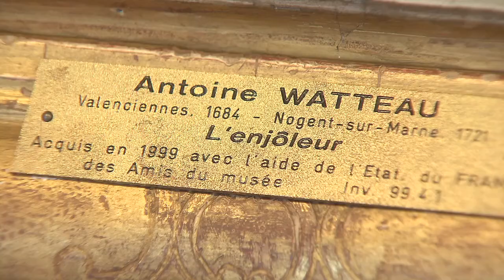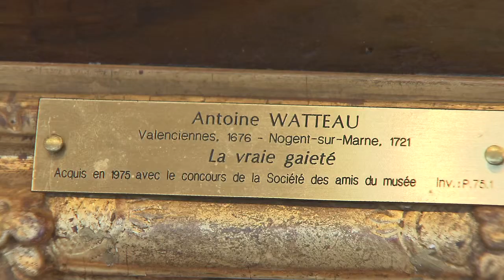Récits d'arts - La faune et l'enjôleur d'Antoine Watteau